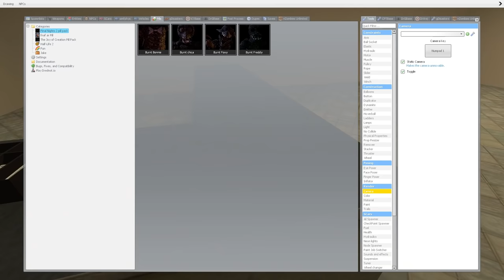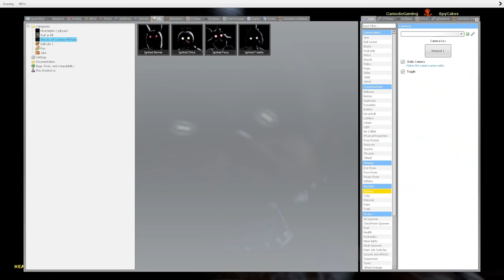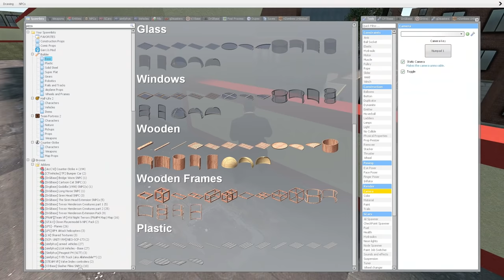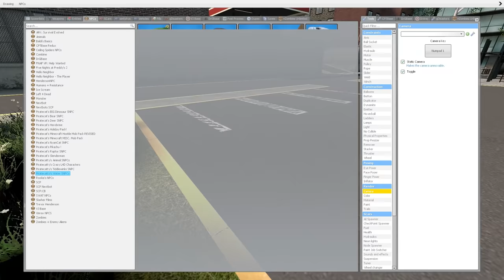FNAF Animatronics are After Us in the Pizzeria! - Garry's Mod Gameplay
FNAF Animatronics are after us in the Five Nights At Freddy's Pizzeria in this Gmod Slasher style survival. Can SpyCakes manage to hide and seek from the FNAF Animatronics or will he turn into one himself and forever wander the Pizzeria in Garry's Mod?